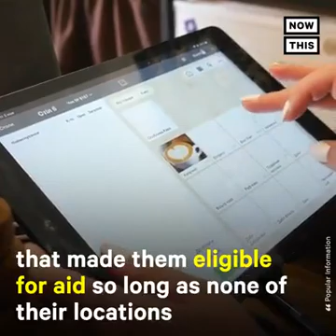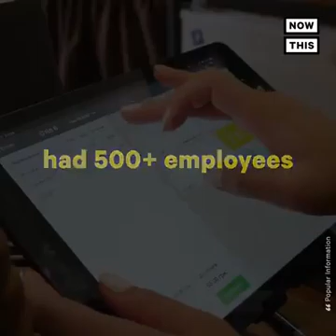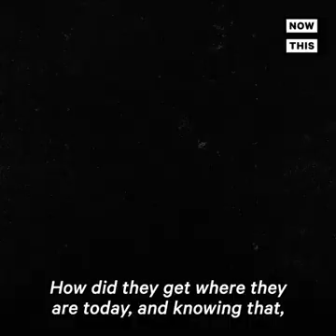Shake Shack Gives $10 Million Loan that was intended for small businesses